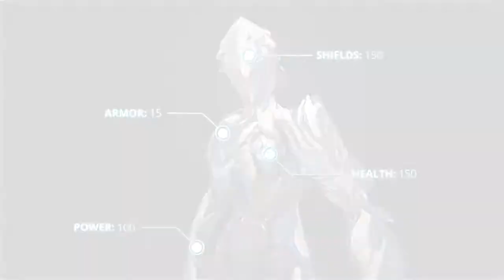Warframe. Трейлер варфрейма Зефир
Трейлер нового варфрейма Зефир, появившегося в условно-бесплатном MMOFPS Warframe с выходом обновления 12.0.